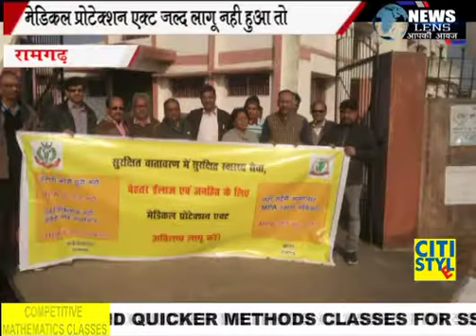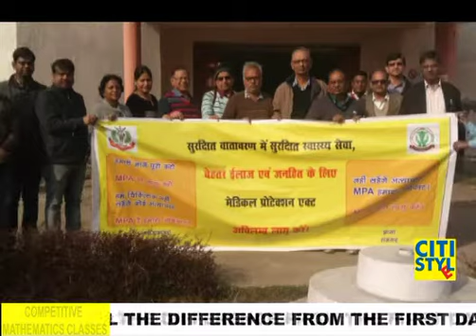NEWS LENS : मेडिकल प्रोटेक्शन एक्ट जल्द लागू नही हुआ तो चिकित्सक करेंगे आंदोलन